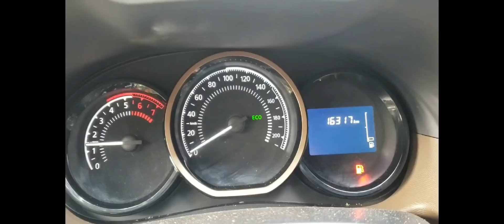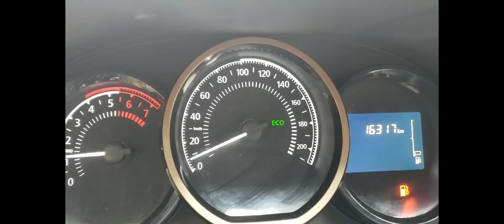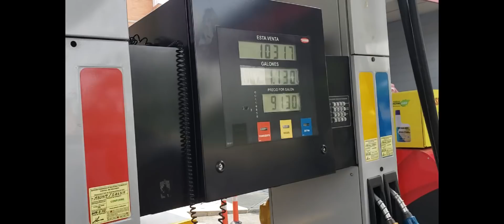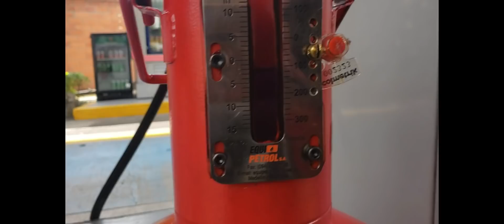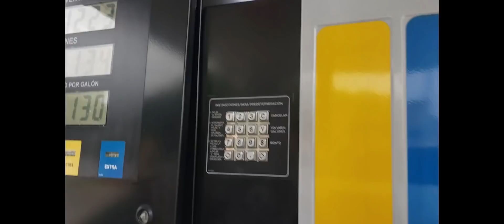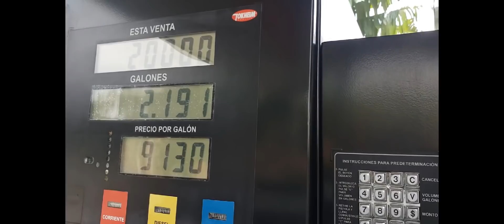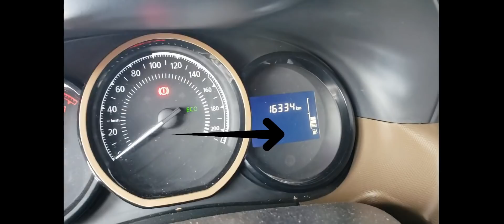Y QUE PASO CON LOS 20 MIL DE GASOLINA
EN CARNE PROPIA EL EQUIPO CALI INFORMA, TANQUEO 20.000 DE GASOLINA Y NUNCA SE LOS ECHARON, ¿ QUIERES SABER COMO OCURRIÓ ?